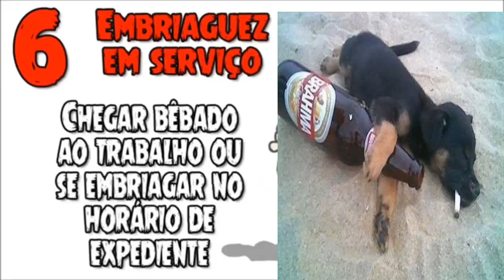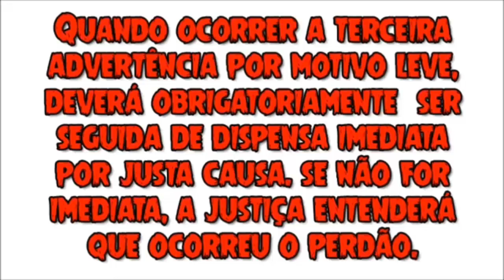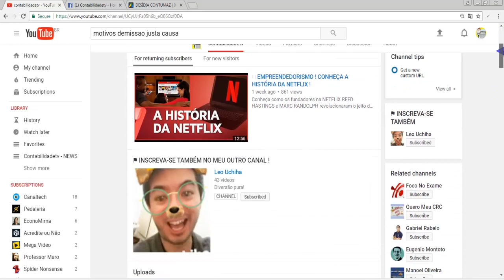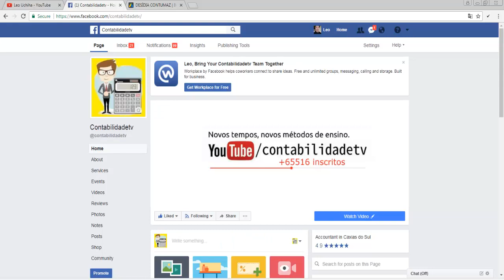🔴 13 motivos que podem levar à demissão por JUSTA CAUSA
Saiba neste resumo sucinto, claro e objetivo, os 13 motivos que podem levar um empregado a ser demitido por Justa Causa, sem direito á qualquer indenização compensatória, exceto saldo de salários.

1) Ato de improbidade
Toda ação ou omissão desonesta do empregado, que revelam desonestidade, abuso de confiança, fraude ou má-fé, visando a uma vantagem para si ou para outrem. Exemplos: furto, adulteração de documentos pessoais ou pertencentes ao empregador, etc.

2) Incontinência de conduta ou mau procedimento
A incontinência revela-se pelos excessos ou imoderações. Ocorre quando o empregado comete ofensa ao pudor, pornografia ou obscenidade, desrespeito aos colegas de trabalho e à empresa.
O mau procedimento caracteriza-se com comportamento incorreto, irregular do empregado, que ofendam a dignidade, tornando impossível ou onerosa a manutenção do vínculo empregatício.
Exemplos: quebrar regras internas ou assediar outro funcionário.

3) Negociação habitual
Empregado, que sem autorização do empregador, exerce atividade concorrente explorando o mesmo ramo do negócio ou exerce atividade que prejudique o exercício de sua função na empresa.

4) Condenação criminal
Cumprindo pena criminal, o empregado não poderá exercer atividade na empresa. A condenação criminal deve ter passado em julgado, ou seja, não pode ser recorrível. A rescisão acontece porque o profissional não pode cumprir seu contrato de trabalho e não por causa da condenação.

5) Desídia
Consiste na repetição de pequenas faltas leves, que se acumulam até acabar na dispensa do empregado. Isto não quer dizer que uma só falta não possa configurar desídia. Pouca produção, atrasos frequentes, faltas injustificadas e produção imperfeita prejudicam a empresa e mostram o desinteresse do empregado pelas suas funções.

6) Embriaguez habitual ou em serviço
A justa causa pode acontecer se o empregado chegar bêbado ao trabalho ou se embebedar durante a jornada. A embriaguez deve ser comprovada por exame médico pericial. A jurisprudência trabalhista vem considerando a embriaguez contínua como doença e não como uma situação para justa causa, e a empresa pode participar e ajudar no tratamento.

7) Violação de segredo da empresa
A revelação só caracterizará violação se for feita a terceiro interessado, capaz de causar prejuízo à empresa, ou a possibilidade de causá-lo.

8) Ato de indisciplina ou de insubordinação
A desobediência a uma ordem específica, verbal ou escrita, constitui ato típico de insubordinação; a desobediência a uma norma genérica constitui ato típico de indisciplina.

9) Abandono de emprego
A falta injustificada ao trabalho por mais de 30 dias indica abandono do emprego, conforme entendimento jurisprudencial.

10) Ofensas físicas
As ofensas físicas constituem falta grave quando têm relação com o vínculo empregatício, praticadas em serviço ou contra superiores hierárquicos, mesmo fora da empresa. As agressões contra terceiros, estranhos à relação empregatícia, por razões alheias à vida empresarial, constituirá justa causa quando ocorrerem no trabalho.

11) Lesões à honra e à boa fama
Gestos ou palavras que expõe o outro ao desprezo de terceiros ou afetem sua dignidade pessoal. Na aplicação da justa causa devem ser observados os hábitos de linguagem no local de trabalho, origem territorial do empregado, ambiente onde a expressão é usada, a forma e o modo em que as palavras foram pronunciadas, grau de educação do empregado e outros elementos que se fizerem necessários.

12) Jogos de azar
É quando se comprova a prática, por parte do colaborador, de jogos no qual o ganho e a perda dependem exclusiva ou principalmente de sorte. A prática constante ou jogar no ambiente de trabalho podem levar à dispensa, se atrapalharem a atuação do empregado.

13) Atos atentatórios à segurança nacional
A prática de atos atentatórios contra a segurança nacional, desde que apurados pelas autoridades administrativas, é motivo justificado para a rescisão contratual.